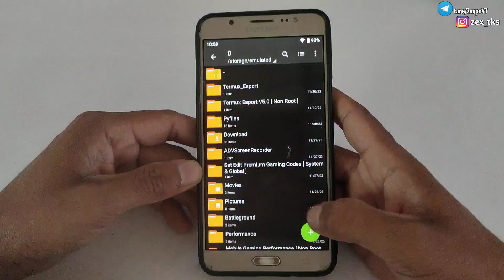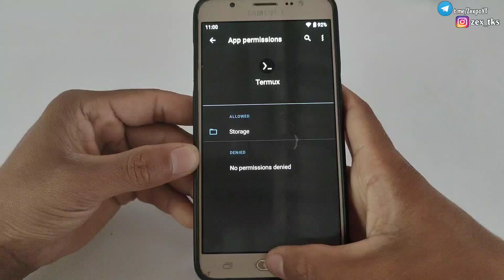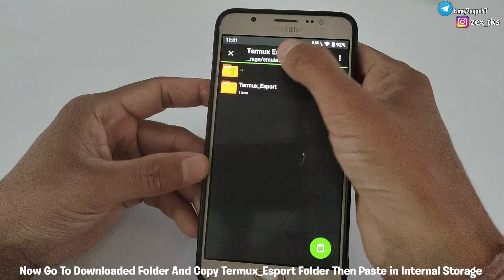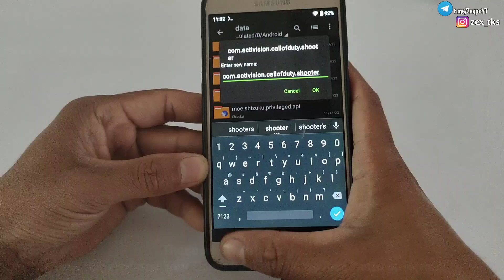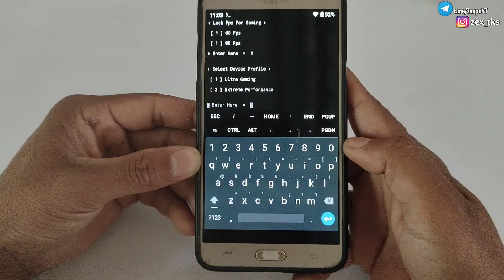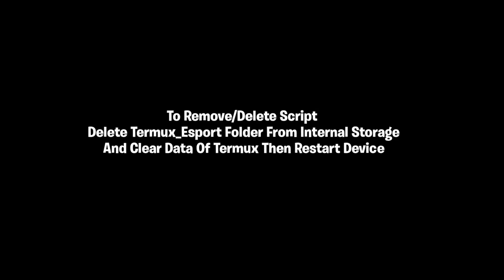Fix Fps Drops & Slow Performance On Games ( No Root )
Queries Solved-
overclock android no root
overclock android
overclock
no root